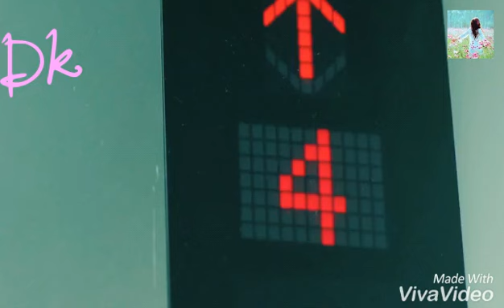Korean mix |Tamil song mix| 💓That man oh soo💓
Drama name : That man oh soo